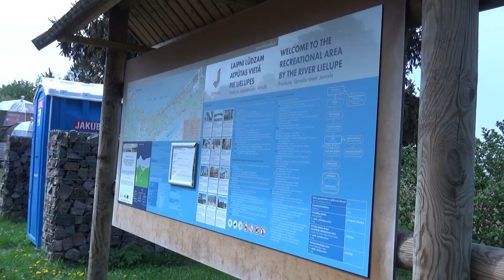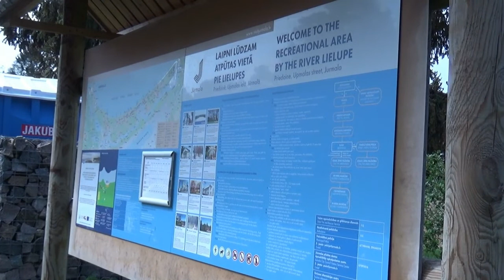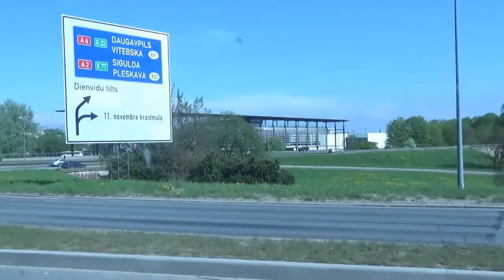Палатка на дереве, "Шишка". Отдых в Латвии, Юрмала.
Мини репортаж о необычных палатках на дереве и кратенько о поездке по Юрмале.